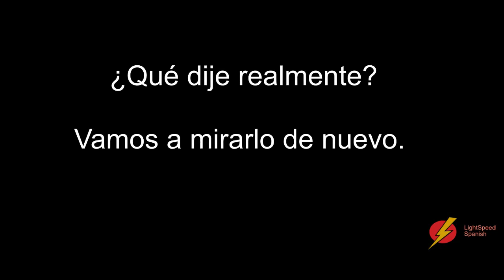45 Adv Inter Haber with the Past Participle LightSpeed Spanish